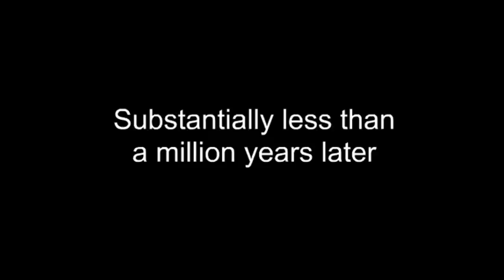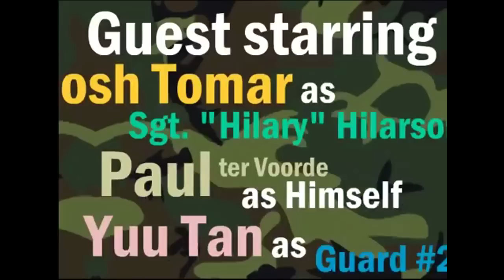Eddsworld - Moving Targets (Русская озвучка)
Eddsworld на русском все серии! Я решил перевести все серии Eddsworld на русский язык потому, что это просто суперский мультсериал и фактически целая эпоха. Я постараюсь перевести ВСЕ серии с самых ранних, поэтому качество серий будет постепенно расти, ну и думаю будет интересно показать вам как развивался такой классный мультсериал, серии буду переводить часто, так что следите за каналом)